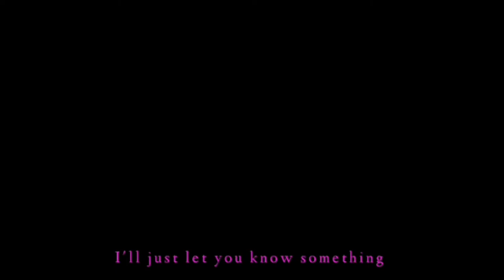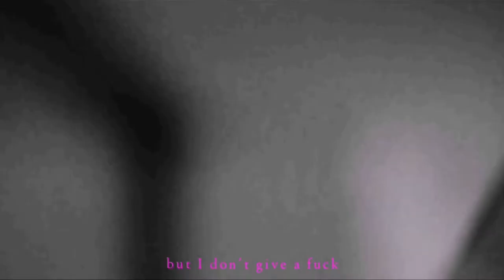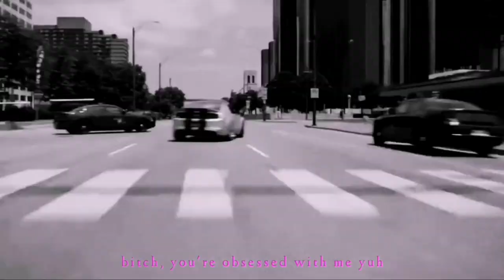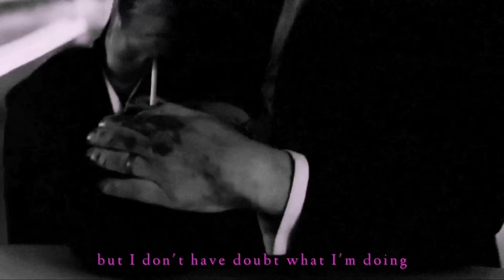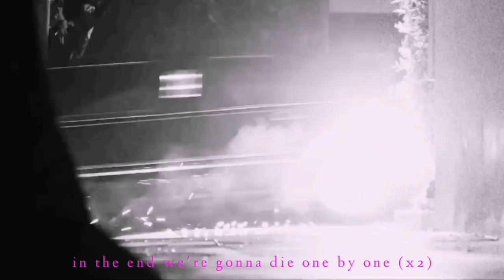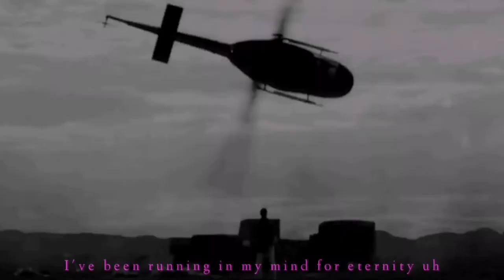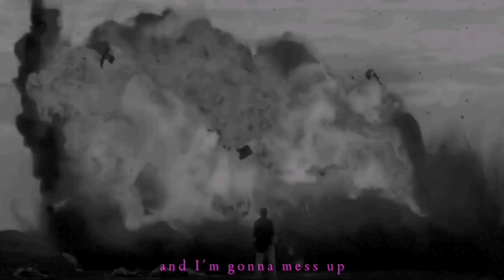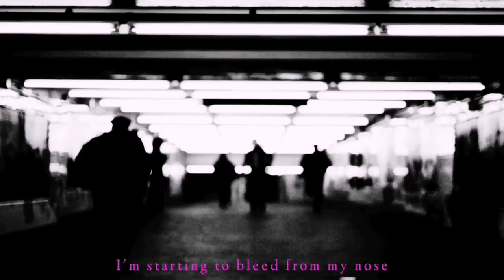The world of kuurxme. [full album]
tracklist::
[00:00] wannaraisesomehell? [intro]
[01:10] on my own world.
[03:40] ordinary. [prod. thatboisupra x me]
[05:13] pretty sick. [prod. kuurome x illrose]
[07:27] insomnia.
[09:44] product of pain. [prod. thatboisupra x me]
[11:57] blackout.